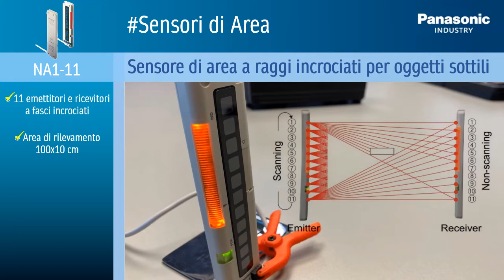Barriera a fasci incrociati NA1-11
Il sensore di area NA1-11 rileva oggetti in un campo fino a 10 x 100 cm. Ciò lo rende particolarmente adatto ad applicazioni per le quali varia la posizione degli oggetti da rilevare. Questo sensore si basa sull'innovativa tecnologia a raggi incrociati in cui il raggio infrarosso di ogni singolo elemento emettitore viene inviato a tutti gli elementi riceventi. Ciò consente di rilevare in modo sicuro anche oggetti piccoli e sottili, come le buste e le lettere. Con una larghezza di soli 10 mm, queste barriere fotoelettriche aiutano a risparmiare spazio di installazione.
Caratteristiche principali:
- 11 emettitori e ricevitori in ogni caso (distanza griglia 10 mm)
- Portata fino a 100 cm
- Dimensione massima del campo di rilevamento 10 x 100 cm
- Dimensione oggetto più piccolo rilevabile: Ø = 13,5 mm
- Indicatori LED ben visibili (fissi/lampeggianti)
- Design sottile (10 mm)